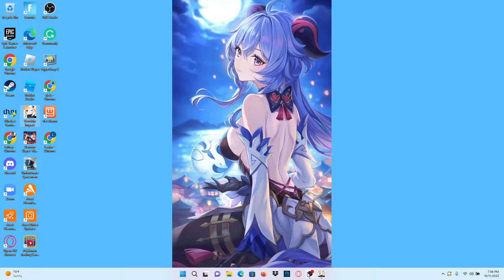Trying to Pull the Staff of the Scarlet Sands - Genshin Impact - Again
Another attempt at obtaining the Staff of the Scarlet Sands in Genshin Impact. Will I do it this time?